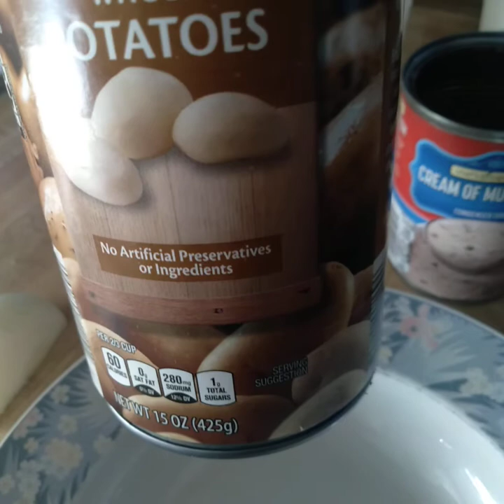Prepping.. My STASH